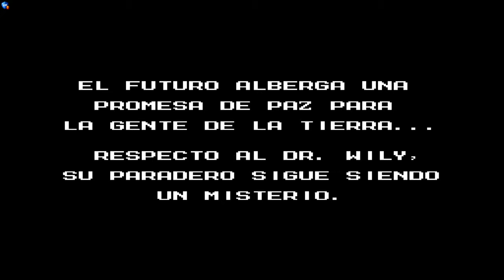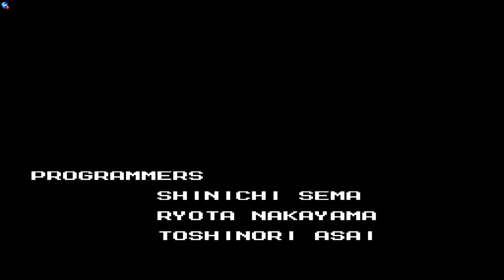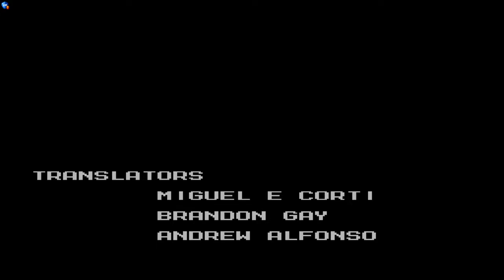Mega Man Legacy Collection 2 (2019) *Lionhearth704* (47)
Jugando Mega Man 9 (Final Jugando Con Mega Man)